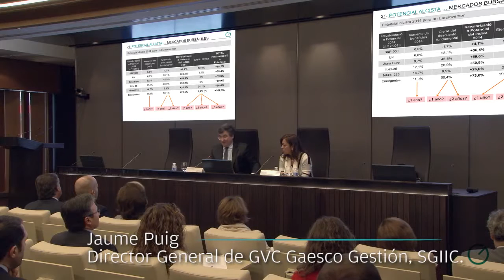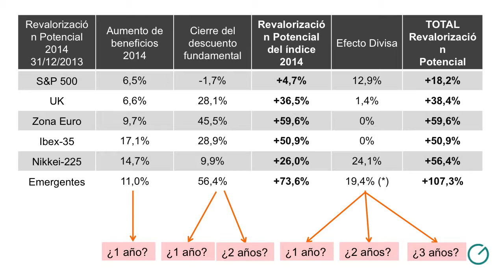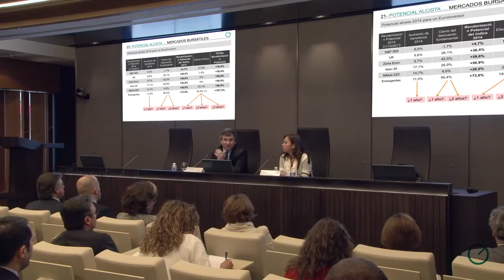Potencial alcista de los mercados 7 de 12 GVC Gaesco 1